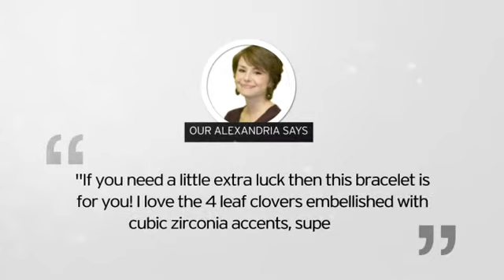Two-Tone Cubic Zirconia Four-Leaf Clover Bracelet In Sterling Silver, 7 Inches - SuperJeweler.com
Two-Tone Cubic Zirconia Four-Leaf Clover Bracelet In Sterling Silver, 7